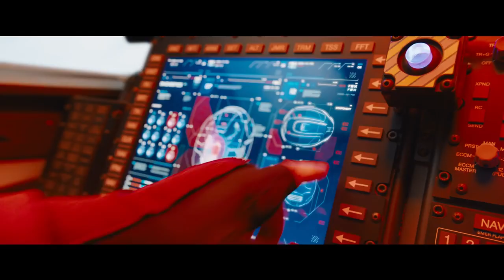Sonic The Hedgehog 2019 Official Trailer Paramount Pictures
Sonic The Hedgehog is a live-action adventure comedy based on the global blockbuster videogame franchise from Sega that centers on the infamously brash bright blue hedgehog. The film follows the (mis)adventures of Sonic as he navigates the complexities of life on Earth with his newfound – human – best friend Tom Wachowski (James Marsden). Sonic and Tom join forces to try and stop the villainous Dr. Robotnik (Jim Carrey) from capturing Sonic and using his immense powers for world domination. The film also stars Tika Sumpter and Ben Schwartz as the voice of Sonic.